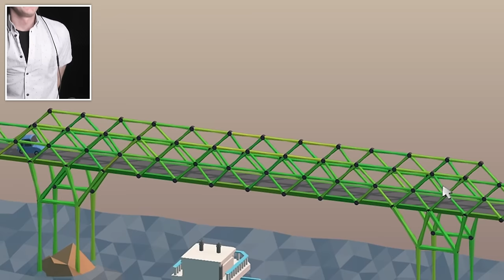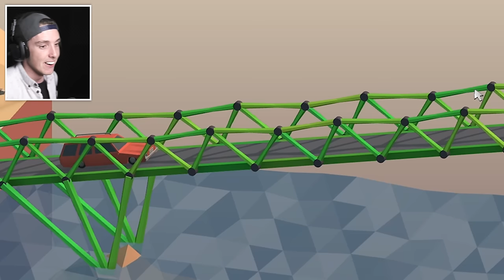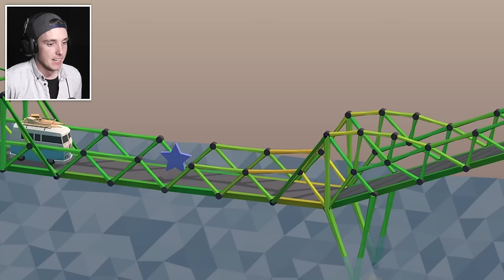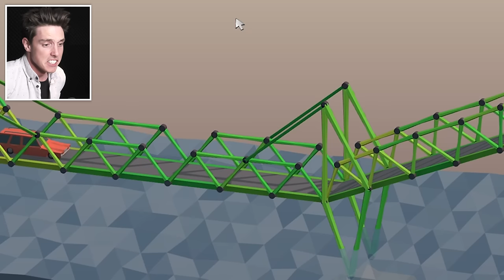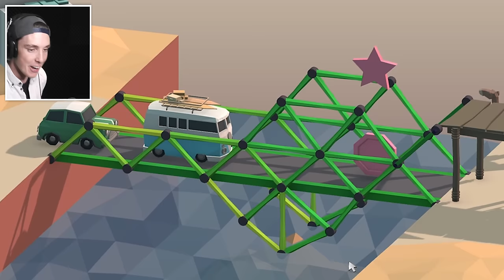GOD OF CONSTRUCTION RETURNS! (Poly Bridge)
Poly Bridge - GOD OF CONSTRUCTION RETURNS! (Poly Bridge) - Are you ready for some more stupid Poly Bridge? Gonna beat some more hard bloody levels!

Social Media!

►FAQ!
Who Designed Your Intro?

DXRacer Chair